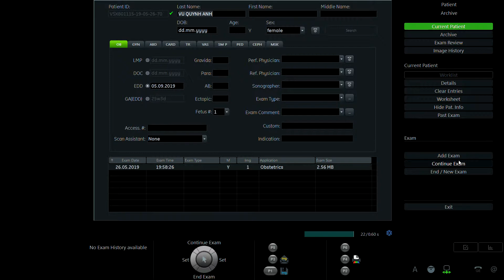VŨ QUỲNH ANH